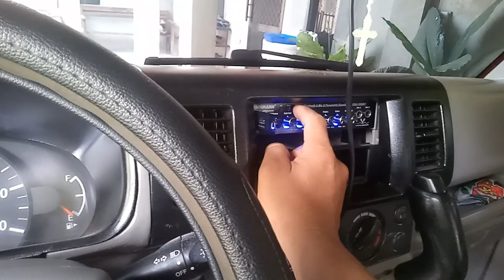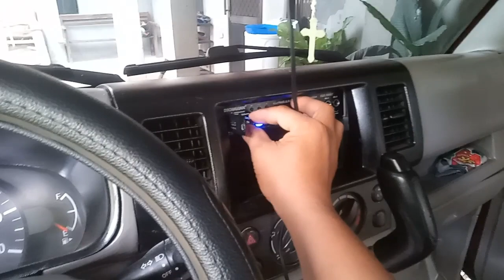Car Sound install